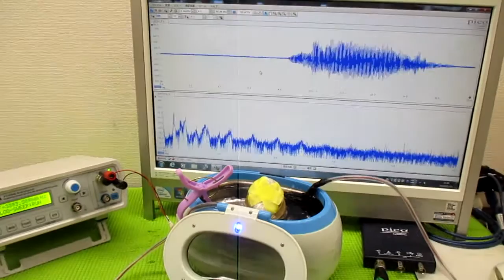超音波と間接容器による、ナノレベルの攪拌技術 ultrasonic-labo